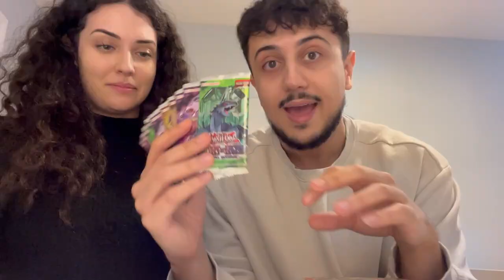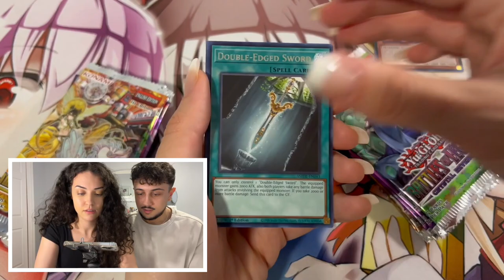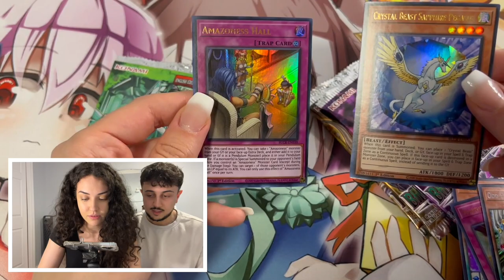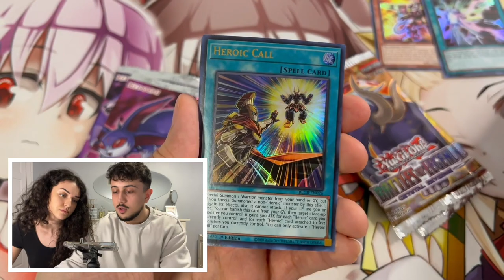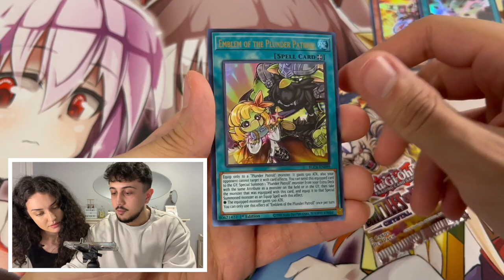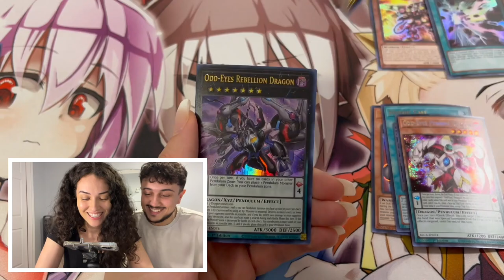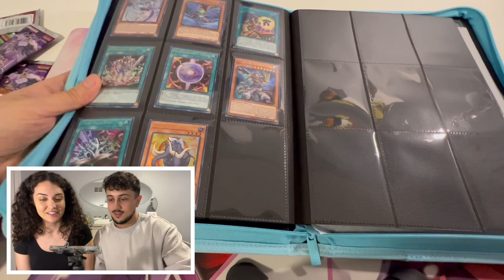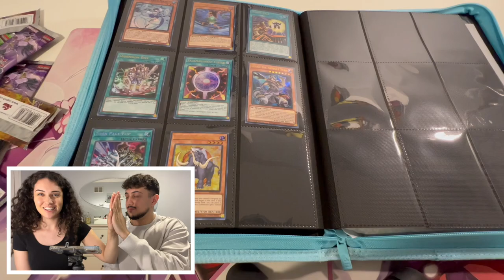My Fiancée Searches for her FAVOURITE Cards!